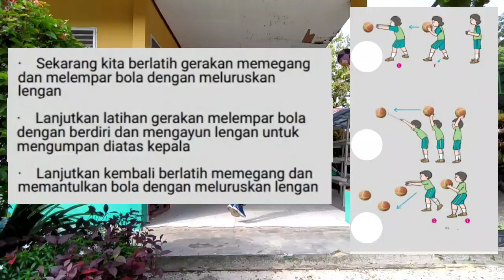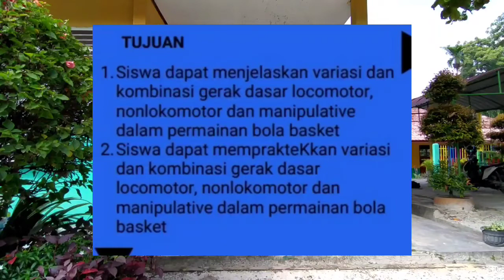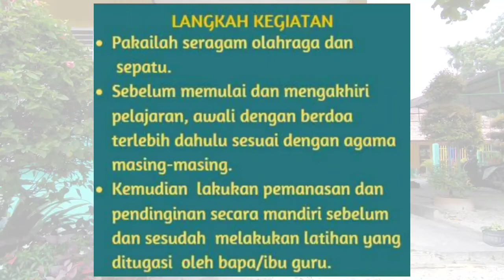PERTEMUAN KE 3 PJJ PJOK SD/MI KELAS 6 SEMERTER 1 || PJOK 2020 BELAJAR DARI RUMAH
Materi permainan bola besar ( bola basket)
1. Berlatih gerakan menembak bola ke ringan basket dengan melangkah dan melompat
2. Berlatih gerakan menembak bola ke ringan basket dengan kombinasi berlari dan melompat
3. Berlatih gerakan melempar, mengiring, memantulkan dan menembak bola

pjj pjok SD kelas
pjok SD kelas 6
bola basket